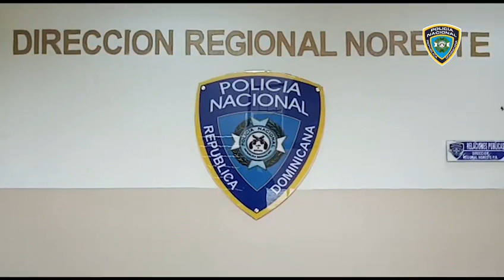PN.brinda asistencia legal a policías fueron agredidos en SFM